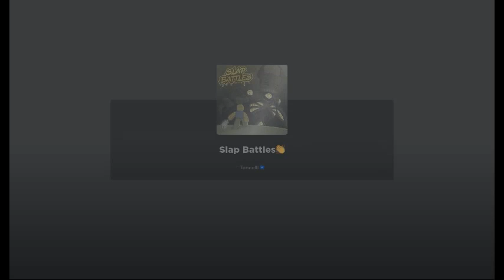Getting elude in slap battles!